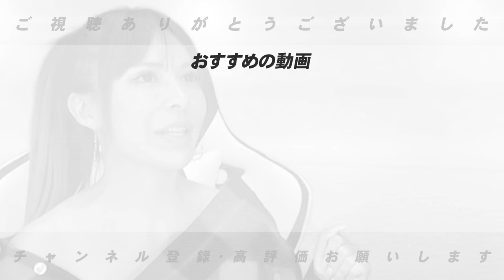【侍ジャパン】「ポイントは左腕」巨人中川の代わりに入るべき選手は誰が適任か語ります。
侍ジャパンのメンバーの巨人中川選手が離脱…
代わりの入る選手は誰か考えてみました。
皆さんのご意見お待ちしてます。